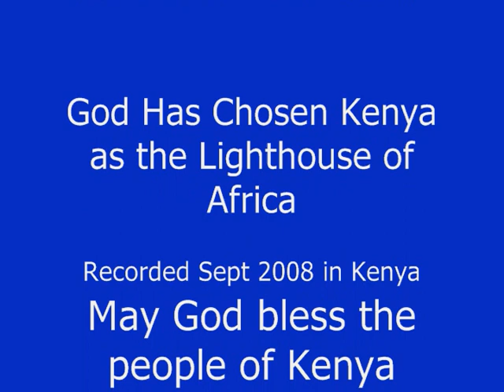A Message for Kenya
In September of 2008 Edgar Baillie flew from the USA to Kenya to deliver a message to the People of Kenya.   God has plans for Kenya in the next unprecedented move of HIS Hand.   Recorded in Nairobi, Embu, Nakuru, & Lanet.